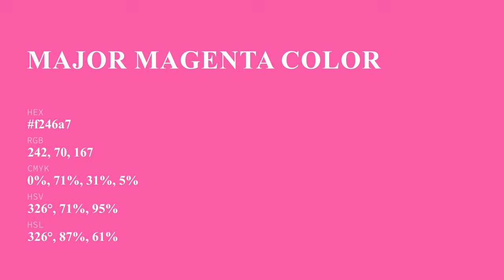Major Magenta color f246a7 hex Cool Red color f246a7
What color is Major Magenta ? f246a7 hex, Cool Red color f246a7

Hex f246a7 Color Code is also known as Major Magenta color